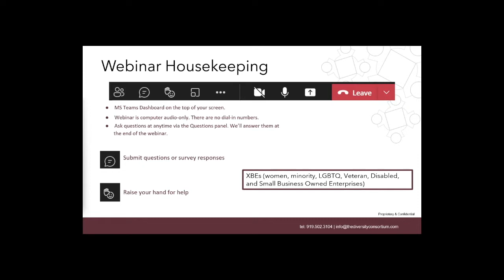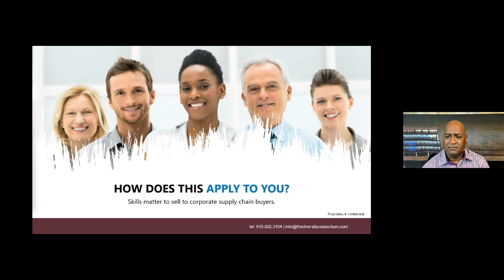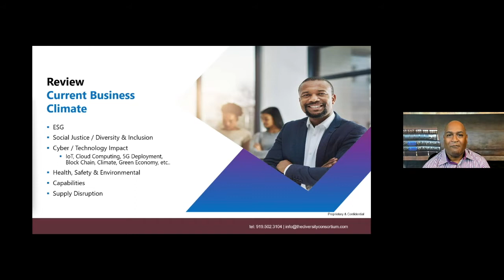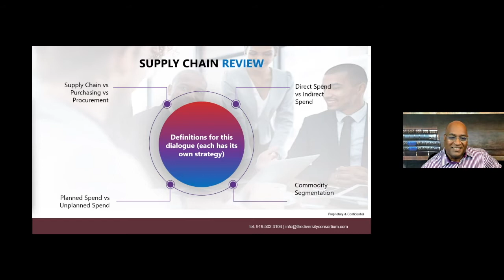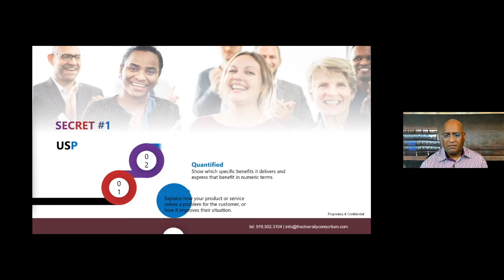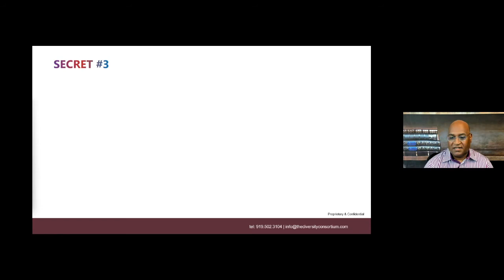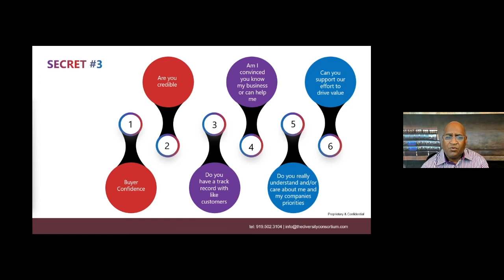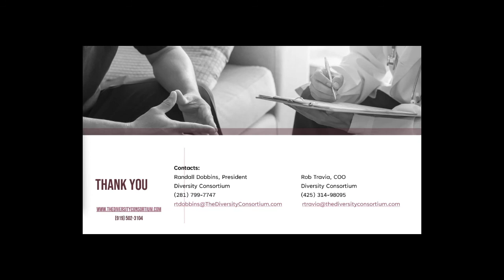Positioning For Success With the Fortune 1000 - XBE Thrive Webinar - Supplier Diversity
Many XBEs make simple yet critical errors when competing for supplier diversity contracts with the Fortune 1000. Randall Dobbins, CEO of DiversityWorks, walks us through some tips to help XBEs close deals and compete in a dog-eat-dog marketplace. to find out how The Diversity Consortium helps grow disadvantaged businesses of all types and helps them win more corporate Supplier Diversity contracts!